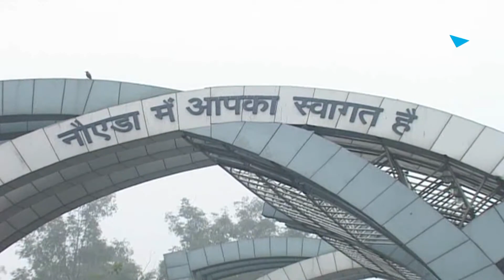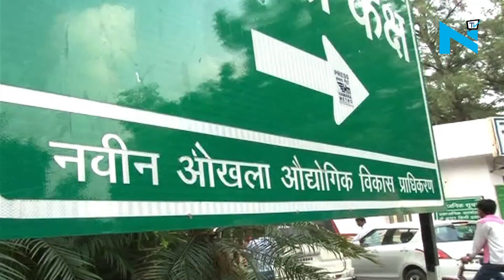Yogi Impact: Noida and Greater Noida Authority gear up to provide 50,000 flats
Some good news for home buyers in Noida and Greater Noida who had faced immense harassment by builders. The relief has from Chief Minister Yogi Adityanath who has issued series of instructions after he had a meeting with the developers and top administrators from Noida and Greater Noida authority. CM Aditynath has ordered builders to make fifty thousand flats available to buyers in the next three months. In an exclusive conversation with NYOOOZ, Additional CEO, Noida Authority Atal Kumar Rai, said a meeting has been called to discuss this issue on Saturday. Saturday's meeting comes close on the heels of the Supreme Court's stay order on real estate major Jaypee Infratech's insolvency plea and then directing it to deposit Rs 2,000 crore to safeguard the interest of homebuyers. The chief minister added that he'd constituted a fact-finding mission comprising ministers Satish Mahana, Suresh Rana and Suresh Khanna, who were sent to Noida to see how to help aggrieved buyers.